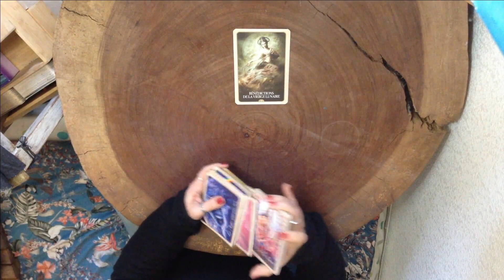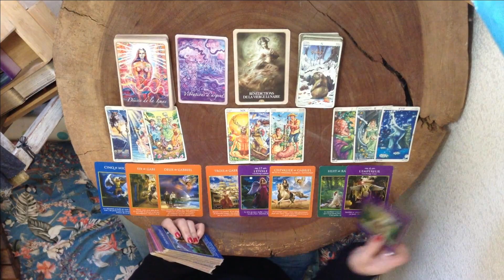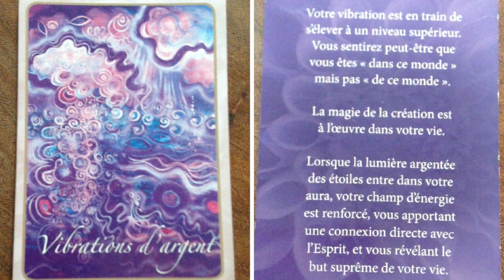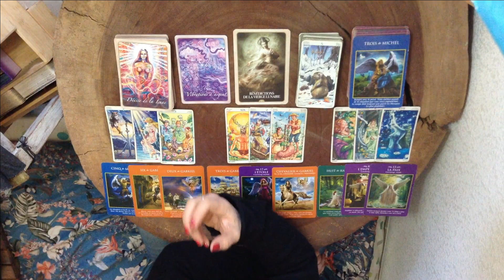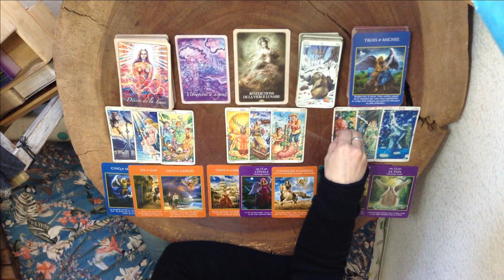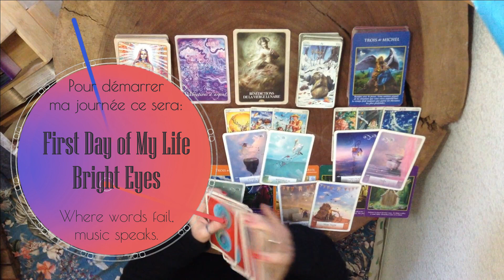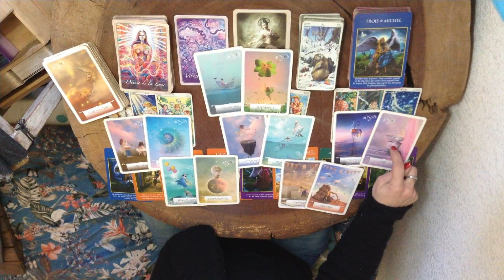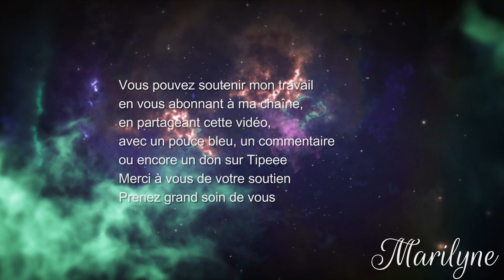15 fev: Le Bonheur requière des Choix Concrets